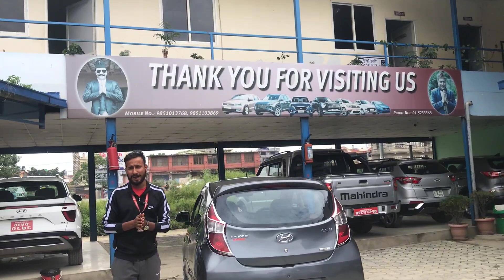sub जीप Sadan सबै यकै ठाउँमा//DN Automobiles kalanki bafal//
Hello namastey its me cintain creater of this video..
Kunai pani savari sadan kharid bikre sata patta garnu parama hamli samjenu hola DN Automobiles kalanki bafal opposite of yati hospital..